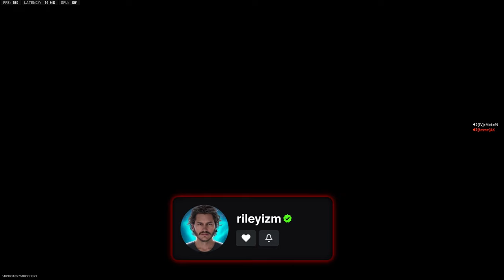"I reported you about 36 Times this game Riley"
I made him so mad he reported me 36 times 😂 can we break 500 likes?